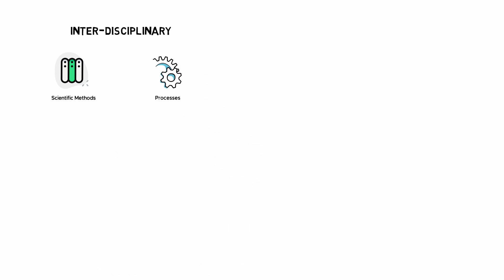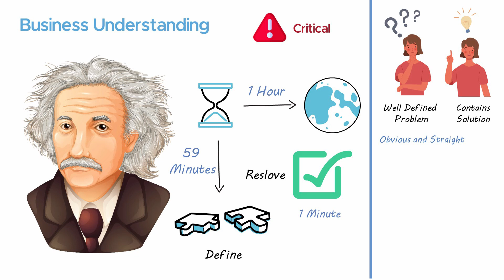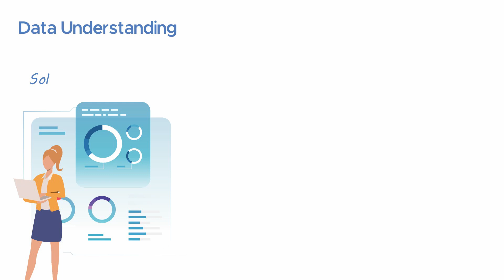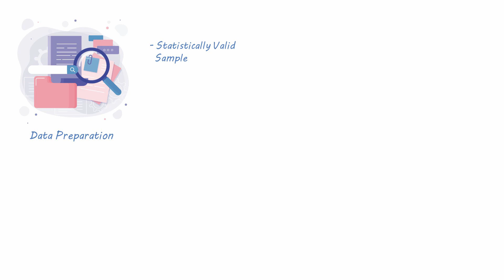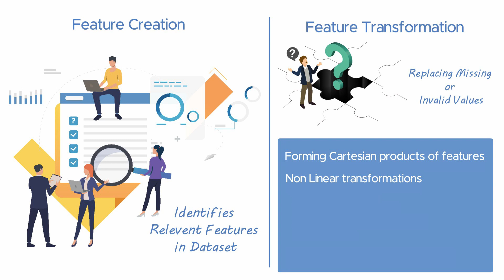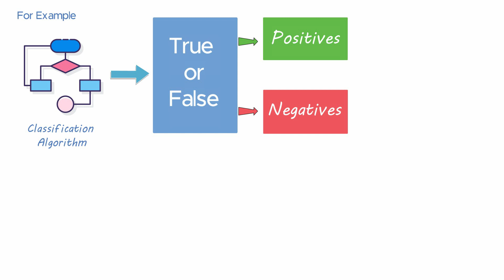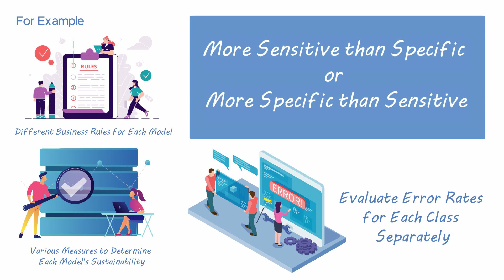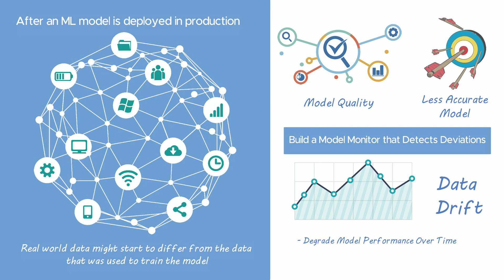Complete Data Science Life Cycle | Step By Step Approach | Data Science Life Cycle Project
Data Science Life Cycle

Hello and Welcome from 360DigiTMG. This is a video playlist to explain the life cycle of a data science project. We will see how a typical data science project is expected to be executed in across different enterprises – big and small. First, let us understand what data science means? Data science is an inter-disciplinary field that uses scientific methods, processes, algorithms and systems to extract knowledge and insights from many structural and unstructured data. Data science is related to data mining and big data. Now, that we have that squared away, let us dive right in and understand what a data science project entails.

To understand that, we first need to talk a bit about CRISP-DM, .i.e, Cross Industry Standards and Procedures for Data Mining. The current data science project lifecycle draws heavily from this framework.

The CRISM-DM framework as shown in the picture is cyclical and iterative. It consists of the following steps:

1. Business Understanding
2. Data Understanding
3. Data Preparation
4. Modeling
5. Evaluation
6. Deployment

🔥 Kickstart Your Data Science Career! 🚀

Looking for the best Data Science & Data Analytics courses? Get trained by industry experts at 360DigiTMG and take your skills to the next level!

Data Science Course in Bangalore / Data Analytics Course in Bangalore

Data Science Course in Hyderabad / Data Analytics Course in Hyderabad

Data Science Course in Chennai / Data Analytics Course in Chennai

✅ Take this program if you want to...
✔️ Work on Real-World Projects
✔️ Master AI Tools That Recruiters Look for
✔️ Crack Jobs with ease
✔️ Learn from Microsoft and SUNY Partner
✔️ Get Personalised Mentorship

✅ Industry-Focused Projects
✔️ Forecasting
✔️ Deep Learning (Image Analytics)
✔️ Deep Learning (Video Analytics)
✔️ Machine Learning
✔️ Generative AI

About 360DigiTMG:
For the past 11 years, 360DigiTMG has stood out as a leading figure in the training industry, drawing upon the expertise of professionals from esteemed institutions like the Indian Institute of Technology, the Indian Institute of Management, and the Indian School of Business. Our organization has consistently delivered top-notch training programs, empowering executives across various domains with upskilling and cross-skilling opportunities. As a division of AiSPRY, an analytics consulting firm, 360DigiTMG remains steadfast in our commitment to excellence. Our global reach extends to both corporate clients and individuals, offering comprehensive training programs in emerging technologies such as Data Science, Data Analytics, Generative AI, Data Engineering, MLOps, Artificial Intelligence, Machine Learning, and more. With a focus on providing exceptional training and consulting services, 360DigiTMG serves as a one-stop solution for all training needs, ensuring that our clients stay ahead in the rapidly evolving landscape of technology and business.